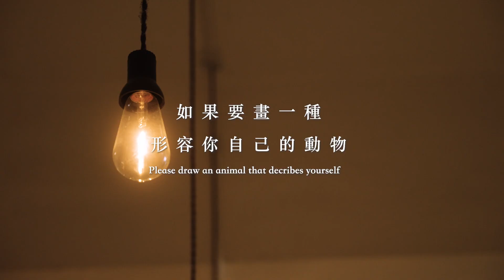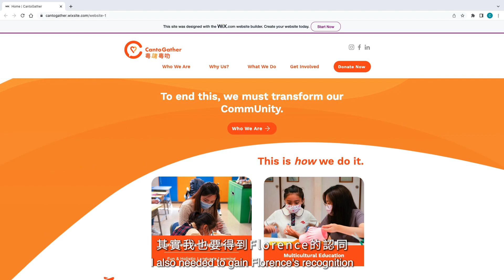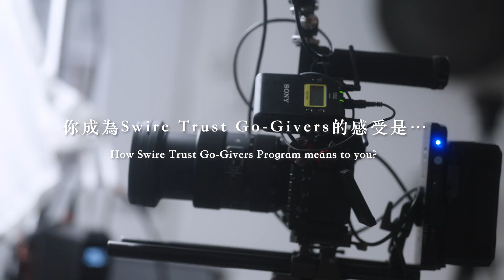做好義工。Swire Trust Go-Givers。Heartfelt Stories | Time Auction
「呢種嘅滿足感，商業世界好難俾到你！」

做義工有好多種，但你有無諗過可以「捐贈」自己一技之長去支援NGOs，令到佢哋可以直接幫到更多受眾？由翻譯、影相至Marketing，人人有技能，有心就幫到手！發揮自己所長之外，得到嘅滿足感同經歷，只有你自己先收獲到 ❤️

一齊聽下3位技能義工兼Swire Trust Go-Givers 2022/2023分享佢哋嘅故事 💛 同埋3間得到技能義工幫助嘅NGO嘅感受 ✨

👥  技能義工配對平台：TimeAuction.org

“It’s challenging to find this kind of fulfillment in the business world.”

Ever thought about 'donating' your skills to support NGOs? Whether it's translating, photography, or marketing, everyone has a skill, and your heart is all you need to lend a helping hand! ❤️

Check out the stories of three skilled volunteers, who are also Swire Trust Go-Givers for 2022/2023, and hear how they've made a difference for three NGOs! ✨

👥 Skilled Volunteer Matching Platform: TimeAuction.org

🫶🏻 Special Thanks 特別嗚謝：
Production 製作及拍攝 — SONOVA
Featuring 受訪 — Anna (Swire Trust Go-Givers 2023), Barbara from Books & Beyond Reading Club, Carissa and Carol (Swire Trust Go-Givers 2022), and Florence from 粵講粵叻 CantoGather